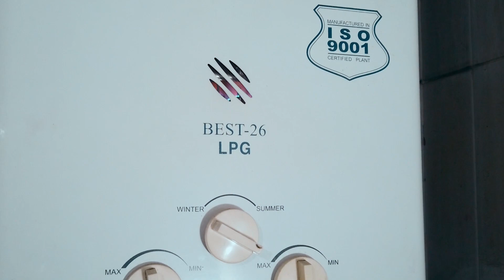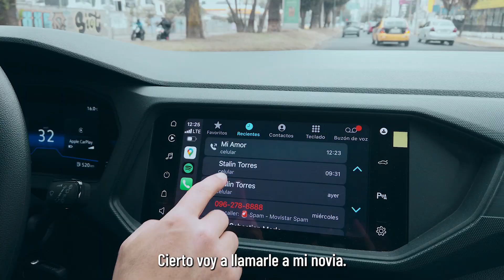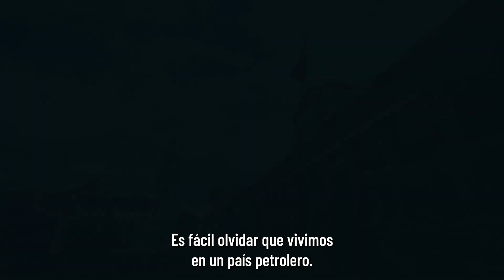Petroecuador es parte de tu vida.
Cuenta oficial de Youtube de la empresa pública ecuatoriana encargada de todas las fases de la cadena de valor de la industria hidrocarburífera.